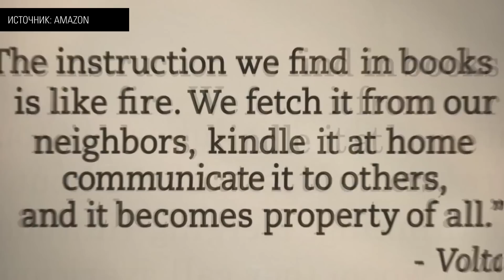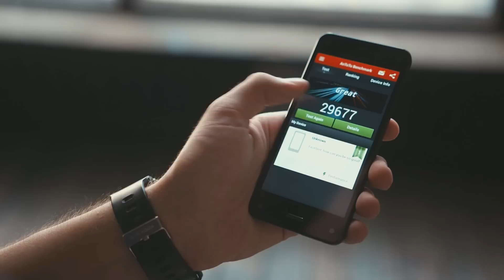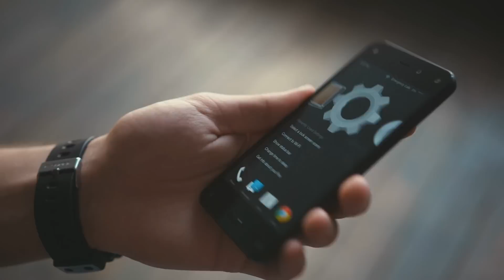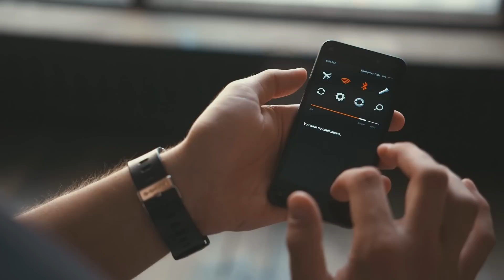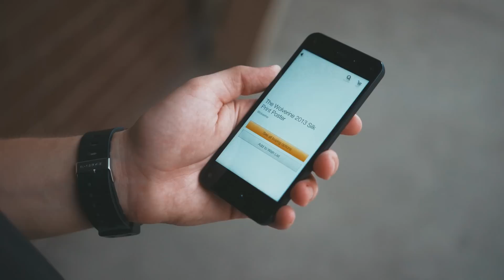Обзор Amazon Fire Phone